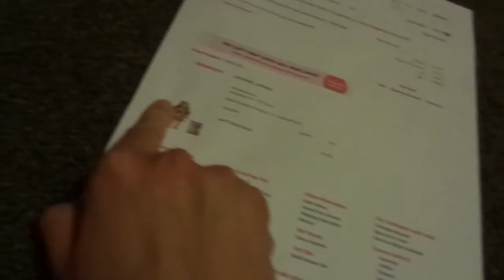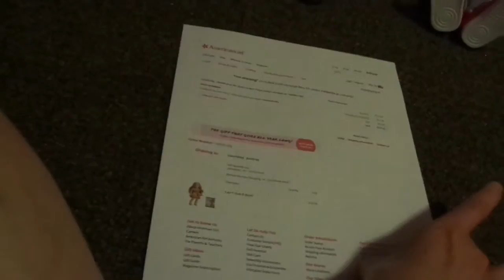Courtney Corner Show Geting A New Doll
I hope you guys like this video and it was a lot of fun to make this video and thanks for watching the courtney2020able and comments and rate  Subscribers. give this video a big thumb up too. more videos are coming up to my channel and feel free too